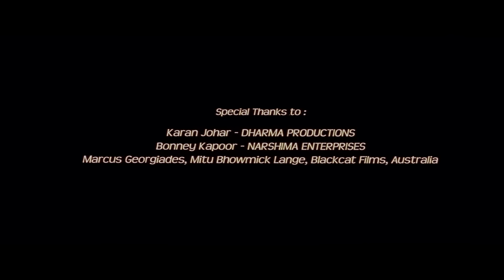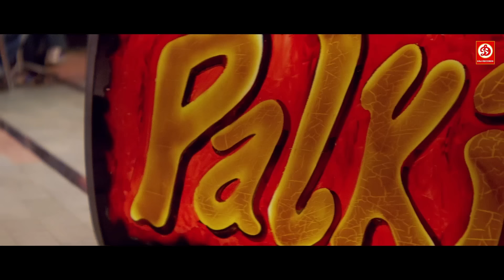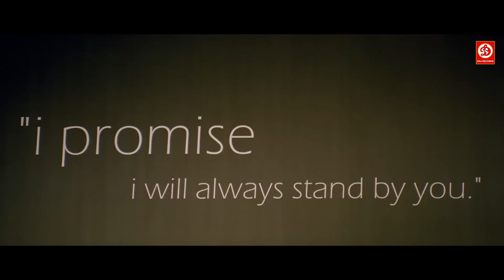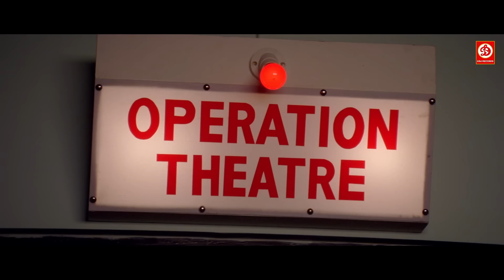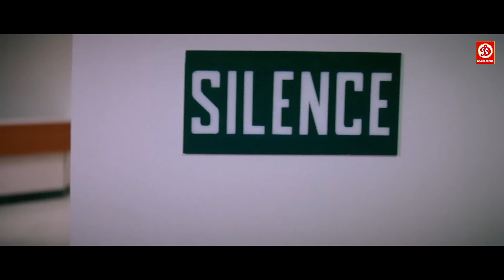Koi Aap Sa (HD) New Blockbuster Love Story Movie | Aftab Shivdasani | Anita Hassanandani ,Dipannita